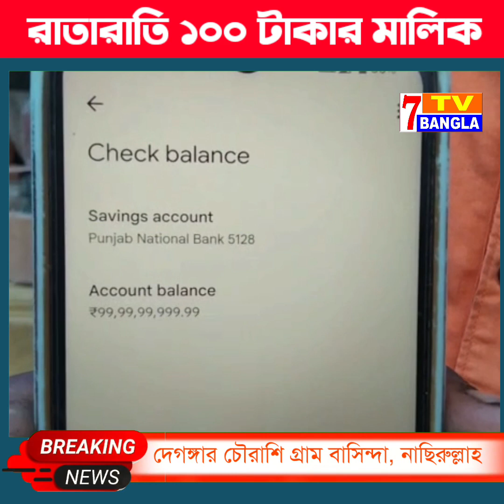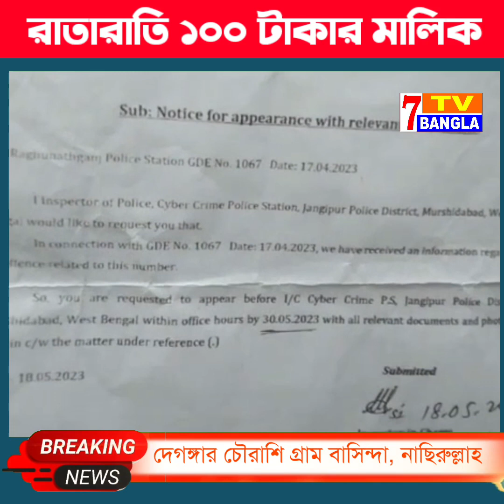রাতারাতি ১০০ কোটি টাকার মালিক,দেগঙ্গার চৌরাশি গ্রাম মোহাম্মদ নাছিরুল্লাহ মন্ডলের